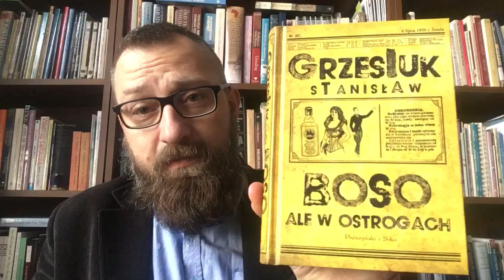Zachęta do lektury 2 maja - pomiędzy 1 a 3 😊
Rozważania koronawirusowe cz. 41